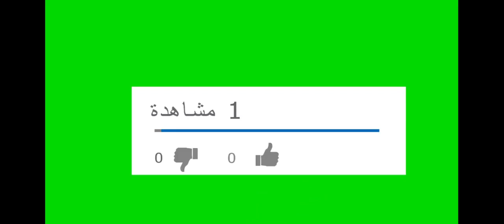تحرك كويتي بدعم أميركي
الكويت والسعوديه,
bjlife مباراة الكويت,
عين على الكويت cnbc,
كوفي chill الكويت,
عاشت لنا الكويت dj,
سعودية ضد الكويت fortnite,
gle 2020 الكويت,
تردد الكويت الرياضية hd,
شركة نفط الكويت koc,
تلفزيون الكويت live,
قناة الكويت مباشر live,
غسيل الاموال الكويت mbc,
قلة حفلة الكويت mp3,
قناة جاسم الكويت minecraft,
بطل الكويت mma,
وكالات الكويت nx,
اعلان ooredoo الكويت,
محل orp الكويت,
ماكينة okka الكويت